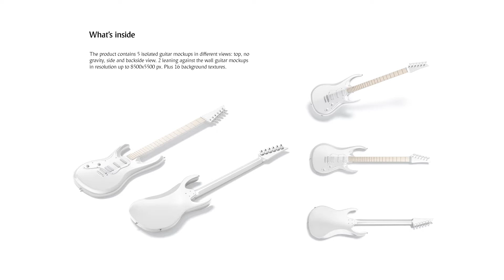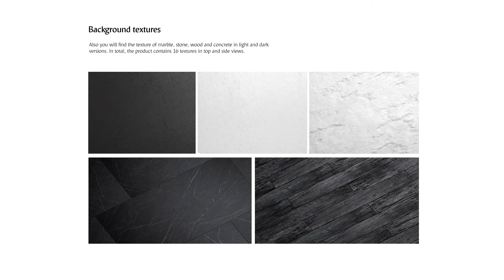Electric Guitar Mockups Set Presentation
Let's make some noise! Showcase your charming or cheeky guitar designs in just a few clicks.

You can separately change the design of guitar body, pickguard and fingerboard. Also you can choose the color of every guitar elements fromt metal parts to strings.

Product includes:
• 5 psd with isolated guitar (top, no gravity, side view);
• 2 psd with guitar leaning against the wall (front and back view);
• 16 background textures;

Editable elements:
• guitar body color and design;
• pickguard and fingerboard color and design;
• guitar elements color (metal parts, strings, pickups, volume and tone controls);
• highlights;
• shadows;
• background color and design (only in isolated mockups);

Important: Patterns and designs used in previews are not included in product.